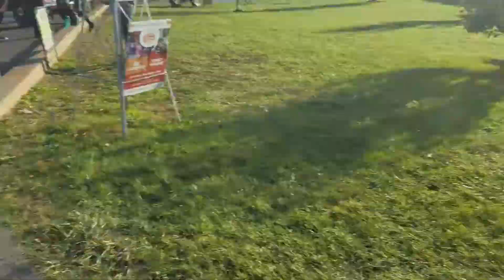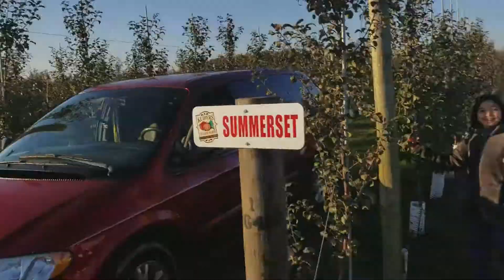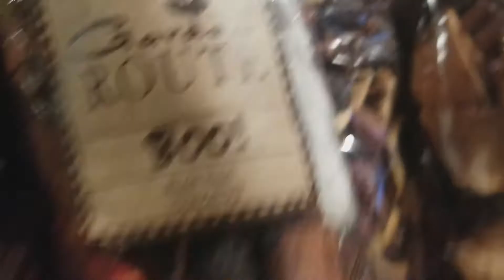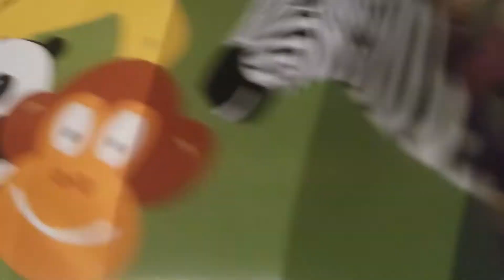Apple Farm / The Legend of Dez / Domestic Engineering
So this video is waaaay overdue. This trip was October 27th 2019.  We had a great time and we are happy to share the experience!!